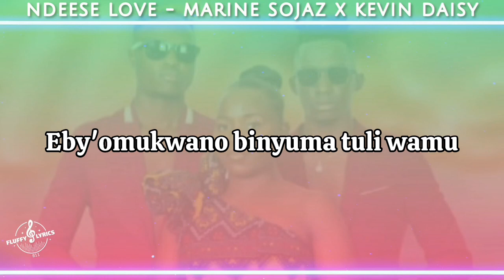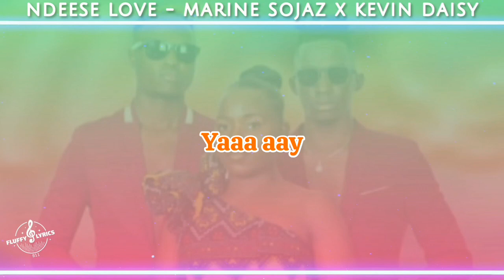NDEESE LOVE LYLICS MARINE SOJZ FT KEVIN DAISY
Document from Evergreen